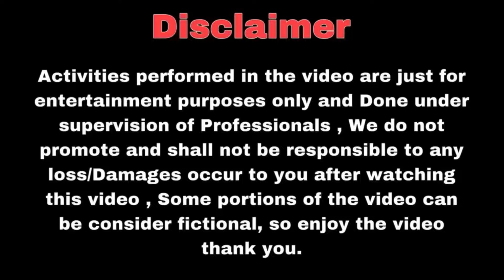तेंदुए ne buri halat kardi 😨